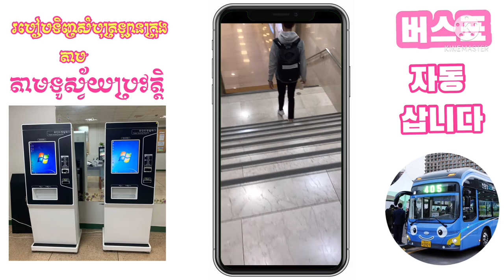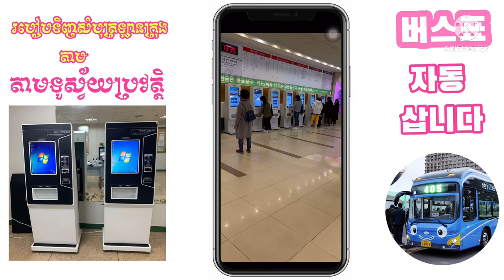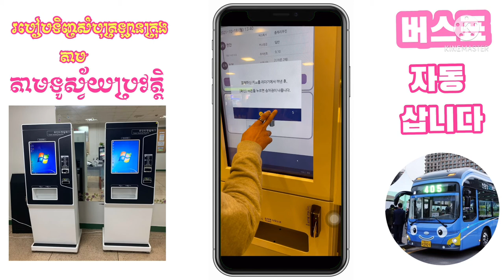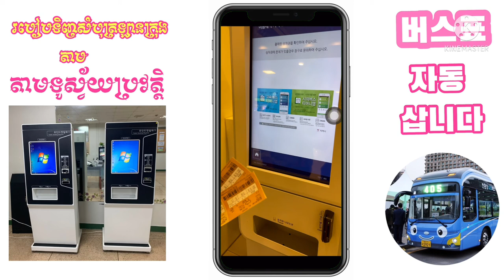버스표 삽니다 ទិញ​សំបុត្រ​ឡាន​ក្រុង​តាម​ទូរស្វ័យ​ប្រវត្តិ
នេះ​ជា​របៀប​ទិញ​សំបុត្រ​ឡាន​ក្រុង​តាម​ទូរស្វ័យ​ប្រវត្តិ​ដោយ​ខ្លួនឯង​តាម​កន្លែង​លក់​សំបុត្រ​នានា​ នៅ​ក្នុង​ប្រទេស​កូរ៉េ​ខាងត្បូង​

សូម​អគុណ​បងប្អូន​ទាំង​អស់​គ្នា​ដែល​បាន​មេីល​ពាណិជ្ជកម្ម​លេីវីដេអូ​នេះ​និង​ទស្សនា​វីដេអូ​នេះ​ផងសែរ

꧁O͜͡p͜͡p͜͡a͜͡S͜͡T͜͡꧂